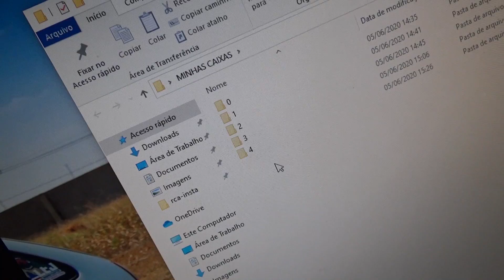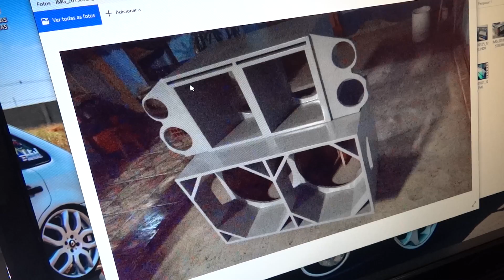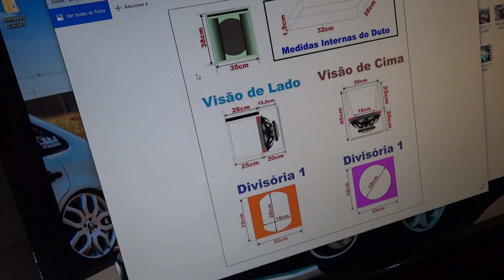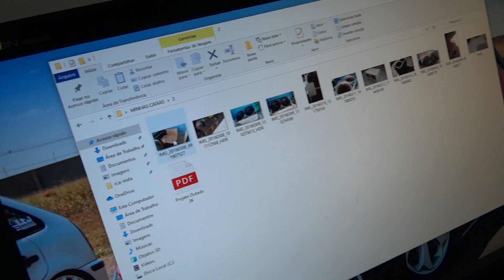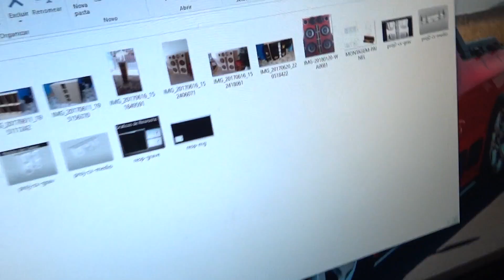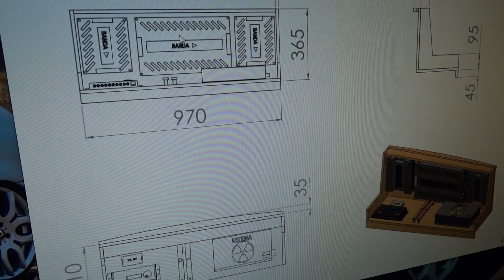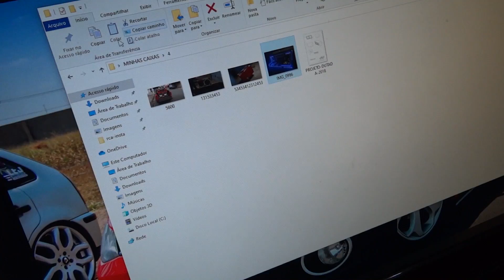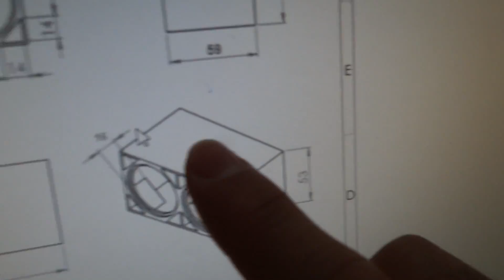TODOS SONS QUE JÁ TIVE *com medidas*